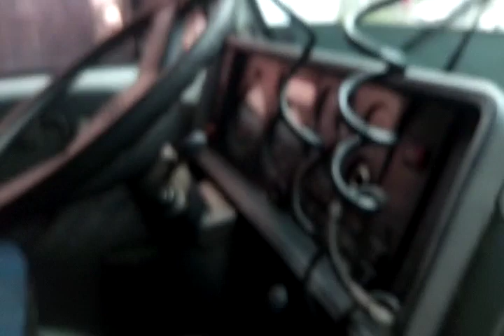113105 - VW / 14.170 BT C FECHADA 99/99